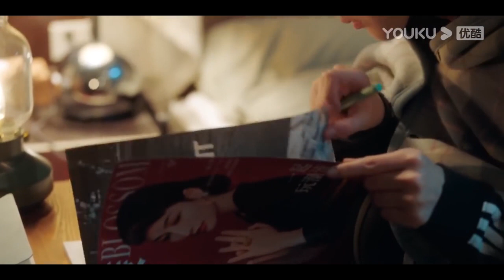霸總醉酒，心機女趁機爬上他的床，兩人生米煮成熟飯【盛装 Pride and Price】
🌸剧名（Drama Name）：【盛装 Pride and Price】